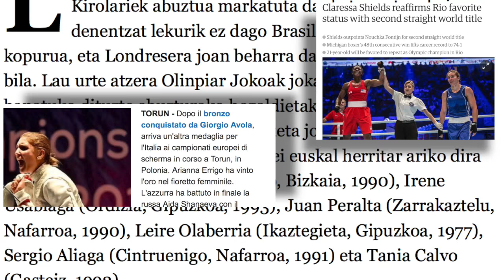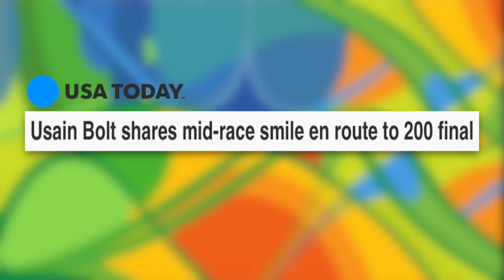6. UZTAIA - A18 Saioa osorik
Olinpiar Jokoen inguruko web saioa: prentsaren errepasoa, Igor Genua errugbi jokalariari elkarrizketa Riotik bueltan, Iñigo Peña piraguistari elkarrizketa, kirol ez olinpikoen inguruko  erreportajea, euskal kirolarien agenda eta Danel Agirren umorezko atala.